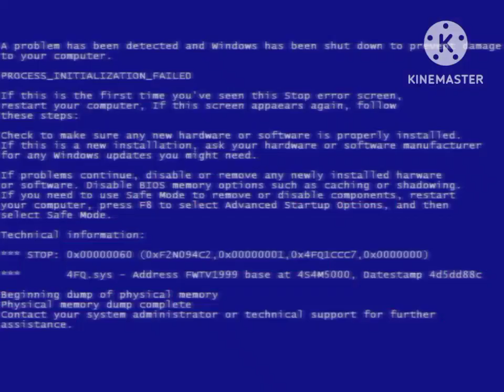Entry for "Fox Video Fails Part 1: The Start of The Fails!"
An entry for Victorchu if he makes "Fox Video Fails Part 1: The Start of The Fails!".

(And PLEASE don't spam random letters and numbers in the comment section.)

-Miramax-FOX Pictures